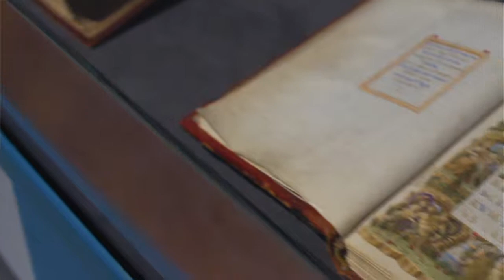Marist Italy - Restoration and Conservation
The Marist restoration studies program offers a rich educational experience in the field of art conservation and the history of techniques. Our conservation students will work directly and exclusively on original materials from the 14th to 19th centuries. All work is done under the watchful eye of faculty members who are also experts in their field. From the beginning to advanced levels, students can enjoy the unique experience of working on original works of art both in the state-of-the-art restoration laboratory and on the nearby historical sites.